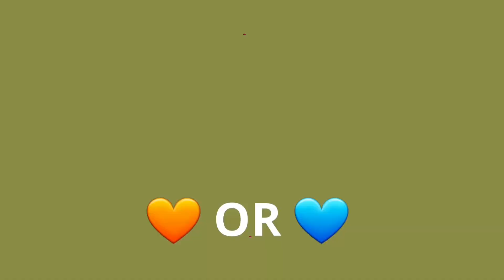Orange🧡 Or Blue💙 // Home, Dress, Badroom etc.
Orange🧡 Or Blue💙 // Home, Dress, Badroom etc. ‎@GoKapas

🍓What theme do you want to request, please comment on the video 🍁